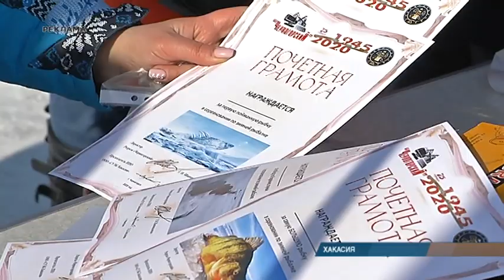Шахтеры Хакасии провели рыболовный турнир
"Рыбка большая и маленькая". Горняки Хакасии провели соревнования по подледной рыбалке. Это уже многолетняя традиция. Она выявляет лучших удильщиков предприятия, поднимает корпоративный дух и дает возможность для семейного отдыха.